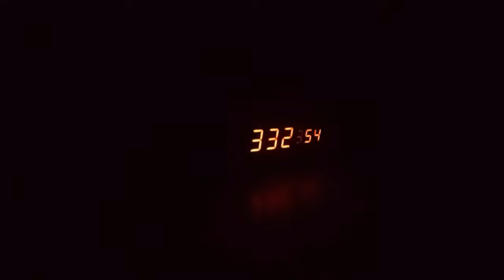The White Lotus Filming in Thailand....Movie Night II Koh Samui 2024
The White Lotus Filming in Thailand. Movie Night II Koh Samui 2024 Yep, another day of wonderful filming in Thailand! Lot's of it going around these days here on the Tropical island of Koh Samui with The White Lotus being filmed here for HBO! Seem's it's quite the hit too as well and does wherever it films. Quite a tourist boost! I can't believe the movie bizz has come to me here on Koh Samui so close that it's right outside my door pretty much. I mean, Pangka! Where it all started for me here 24 years ago. never in my wildest dream would I have thought I'd be working as an extra on a movie right outside my doorstep here on Koh Samui. I'm just loving it! Thailand just keeps surprising me more and more and more. keepin it Real in Thailand!

                                                       keepin it Real in Thailand!